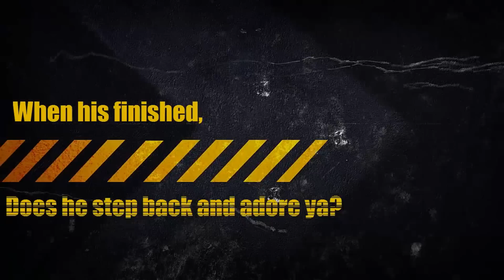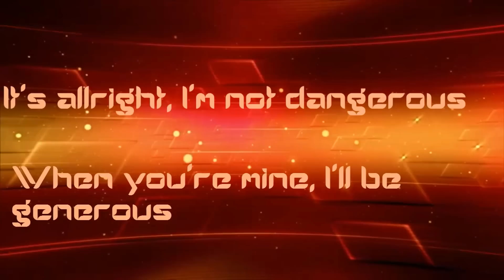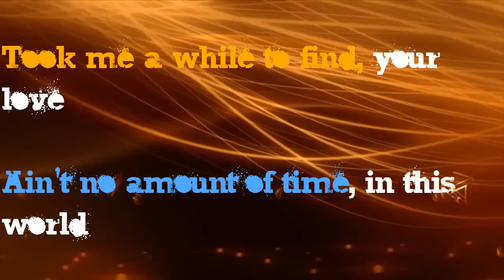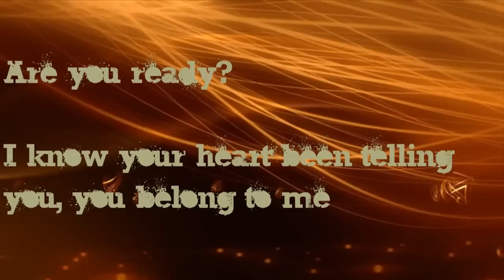Chris Brown - Fine China [X Package] [Lyrics in HD]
Hey Stingers,

Here's another Lyric Video of Breezy's new song "Fine China". This is part of his new album "X, I wonder what else his got in store.! Hope you enjoy watching.

Help Sting my video's my liking, fav'ing, commenting and subbing!!

Cheers!

TEAM BREEZY!